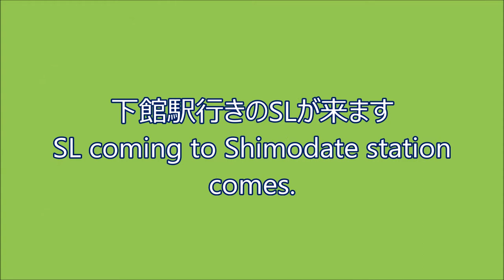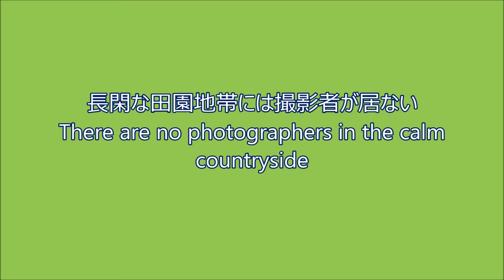真岡鐵道SL 西田井駅北山駅間 Moka Tetsudo SL Between Nishiidai Station Kitayama Station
西田井駅と北山駅の中間地点で撮影しました。
I shot at a point between Nishidai and Kitayama stations.
$真岡鉄道SL